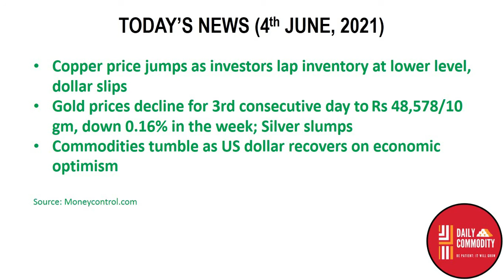Commodity Market Breaking News | 4th June | Daily Commodity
Source: Commodity.com
Charts: Tradingview